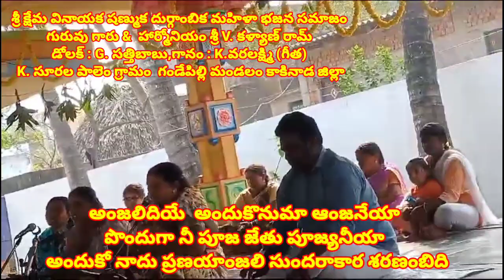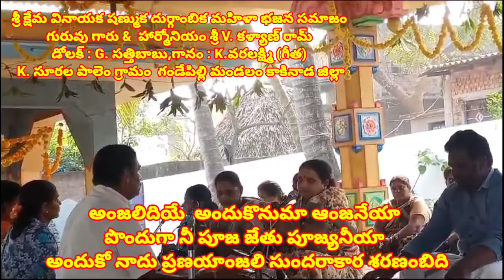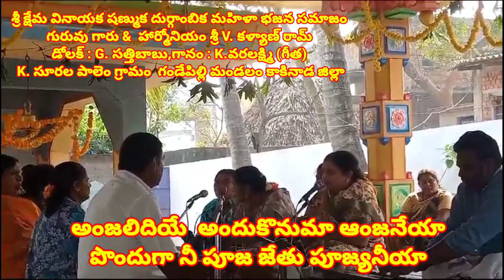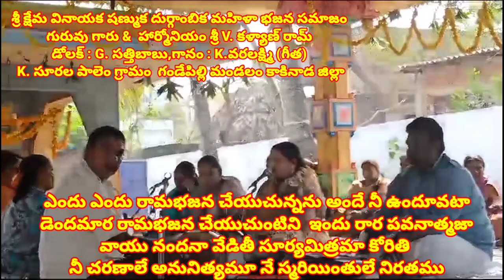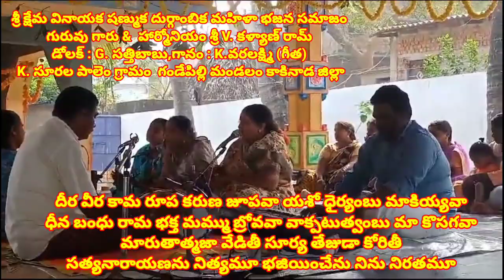అంజలిదియే అందుకొనుమా ఆంజనేయా //, తెలుగు భజన పాటలు //, devotional songs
devotional songs

వానజల్లు గిల్లు తుంటే పాట స్టైల్

అంజలిదియే  అందుకొనుమా ఆంజనేయా
పొందుగా నీ పూజ జేతు పూజ్యనీయా
అందుకో నాదు ప్రణయాంజలి సుందరాకార శరణంబిది

కాంతివంత నీతిమంత నీదు స్మరణయే  కలిగించు సుఖశాంతులే
జ్ఞానవంత బుద్ధిమంత నీదు స్మరణయే  తొలగించు భయబీతులే
వాయునందనా వేడితీ సూర్య మిత్రమా కోరితి
నీ చరణాలే అనునిత్యము నే స్మరింతులే నిరతము

ఎందు ఎందు రామభజన చేయుచున్నను అందే నీ ఉందూవటా
డెందమార రామభజన చేయుచుంటిని  ఇందు రార పవనాత్మజా
వాయు నందనా వేడితీ సూర్యమిత్రమా కోరితి
నీ చరణాలే అనునిత్యమూ నే స్మరియింతులే నిరతము

దీర వీర కామ రూప కరుణ జూపవా యశో ధైర్యంబు మాకియ్యవా
ధీన బంధు రామ భక్త మమ్ము బ్రోవవా వాక్పటుత్వంబు మా కొసగవా
మారుతాత్మజా వేడితీ సూర్య తేజుడా కోరితీ
సత్యనారాయణను నిత్యమూ భజియించేను నిను నిరతమూ